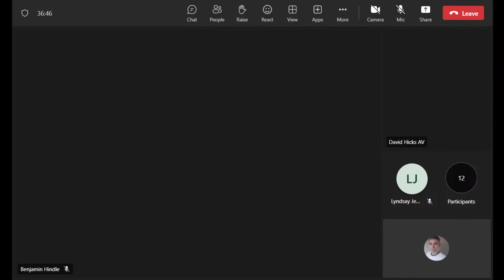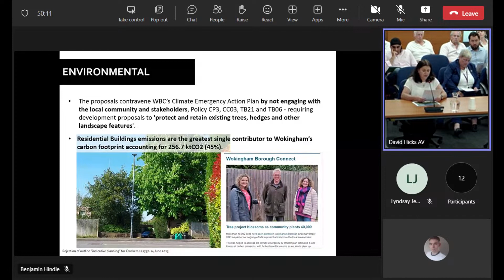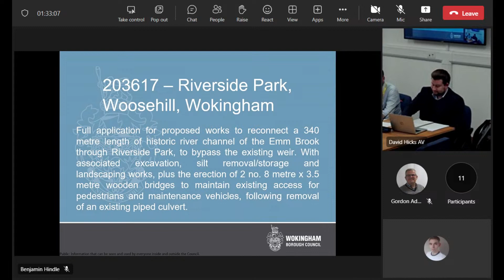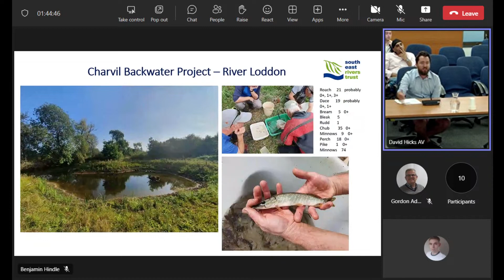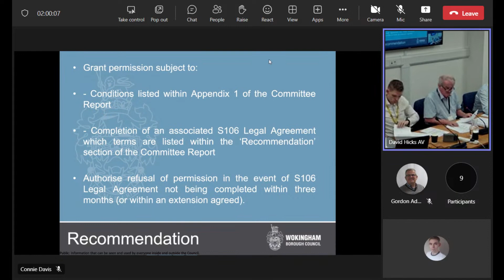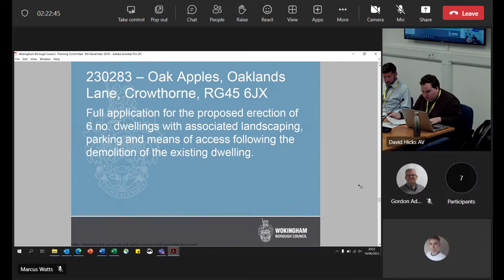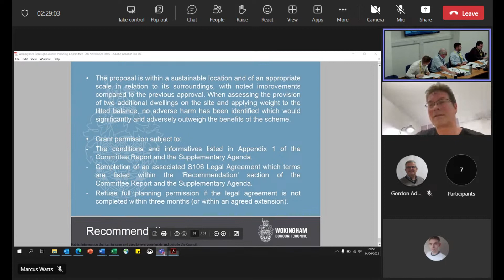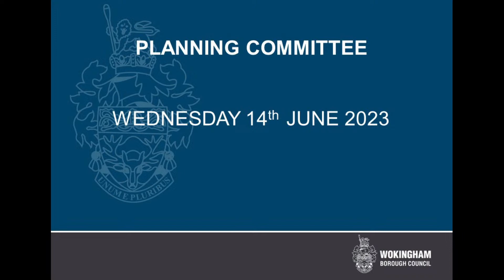Planning Committee - June 2023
A meeting of the Planning Committee.